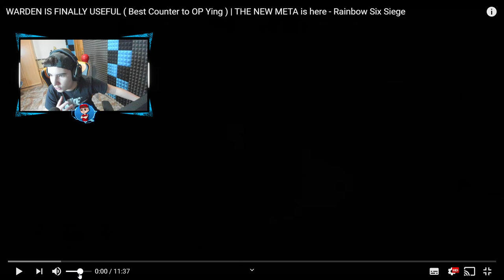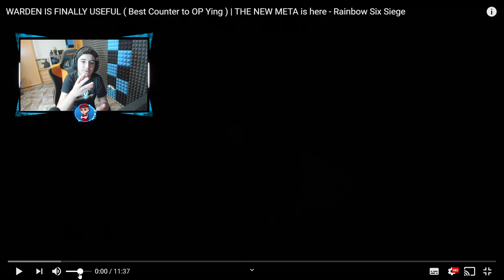LAS 4 KILLS más RÁPIDAS que se han VISTO en R6🔥🔥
▸Targeta Gráfica: MSI GTX 1080 Gaming X 8GB GDDR5X
▸Placa Base: MSI Z370-A Pro
▸Procesador: Intel Core i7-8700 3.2Ghz BOX
▸Memoria Ram: G.Skill Ripjaws V Red DDR4 2400 PC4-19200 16GB 2x8GB
▸Fuente de Alimentación: Thermaltake Smart RGB 700W 80 Plus
▸Cascos: Kingston HyperX Cloud II (Grises)
▸Ratón: LOGITECH G PRO
▸Micrófono: Rojo Yeti
▸Teclado: K75 Corsair Mecánico
▸Monitores: ASUS XG258Q 24.5" 240hz / Asus MX279H 27" LED IPS
▸Caja: Tacens Mars Gaming